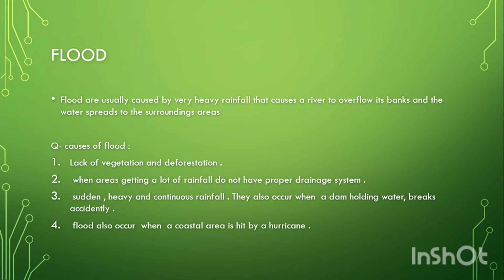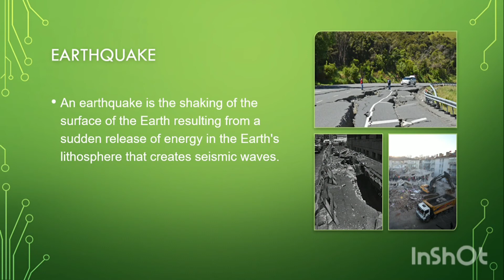Natural Disasters | Social Science | Class 5 | Slides | Edu Learn and Music